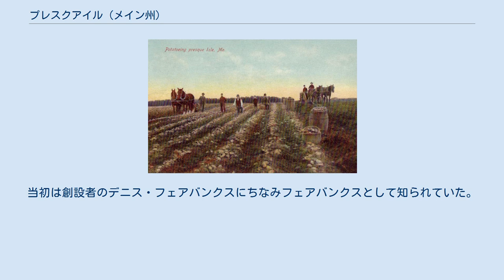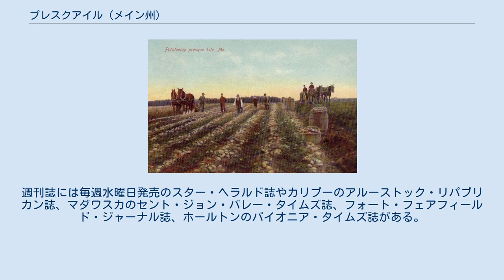プレスクアイル (メイン州)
アルーストック郡_(メイン州)
プレスクアイル（英: Presque Isle）は、アメリカ合衆国のメイン州にある都市で、アルーストック郡では人口最大の都市である。
人口は9692人（2010年国勢調査）。
地域の商取引の中心地で、メイン大学プレスクアイル校、ノーザン・メイン・コミュニティ・カレッジ、ノーザン・メイン共進会場、アルーストック・センター・モール、ノーザン・メイン地域空港がある。
 最初の開拓が行われた1828年には、この辺りは英領北アメリカ（カナダ）とアメリカ合衆国のどちらに属すのかも定かでなかった。
当初は創設者のデニス・フェアバンクスにちなみフェアバンクスとして知られていた。
この帰属問題が1838年のアルーストック戦争に発展し、1842年のウェブスター＝アッシュバートン条約で合衆国領に決した。
1859年4月4日をもってF、G、Hの各開拓地から分立し、プレスクアイル町ができた。
プレスクアイルはフランス語で「半島」という意味だが、これは蛇行するアルーストック川で市街が半島に位置しているように見えることから命名された。
 じゃがいもの収穫。
1909年 まずは材木業で成長したが、19世紀最後の30年間にじゃがいも栽培が普及すると農業が頭角を現した。
1851年10月9日には第一回ノーザン・メイン共進会が開かれた。
1881年にニュー・ブランズウィック鉄道が延伸し、1883年にはメイズビル町が分かれた。
バンガー・アンド・アルーストック鉄道が1895年に延伸されると地域の開発はさらに加速、製材所をはじめ製粉所、梳綿所、家具工房、乗り物工場、ブリキ工房などができた。
コミュニティはアルーストック川流域における交易、水運、観光の中心地になり、1903年にはアルーストック州立師範学校（後のメイン大学プレスクアイル校）が設立された。
1940年1月1日に市制を施行した。
 1941年から1961年まで供用されたプレスクアイル空軍基地からは、第二次世界大戦と朝鮮戦争でヨーロッパ方面に向かうパイロットたちが飛び立った。
跡地は現在、ノーザン・メイン地域空港とスカイウェイ工業団地になっている。
市は1966年にオール・アメリカン・シティ賞を受賞した。
 1978年8月11日、3名を乗せた気球「ダブル・イーグルⅡ号」が市内の田園から打ち上げられ、気球としては初の大西洋横断飛行を成し遂げた。
これを記念して、市では8月の終わりに「クラウン・オブ・メイン・バルーン・フェスティバル」が開かれ、気球の試乗、平原周遊、アマチュア写真コンテストなどでにぎわう。
経費は商工会議所などの地元組織が出資する。
ダブル・イーグルⅡ号が離陸した地点には現在、気球のレプリカが置かれている。
 国勢調査局によると市の総面積は201平方キロメートルで、このうち196平方キロメートルが陸地、総面積の2.32%にあたる4.7平方キロメートルが水域である。
アルーストック川とプレスクアイル川が流れる。
 気候は湿潤大陸性気候で、夏は涼しいが冬は寒い。
 2000年の国勢調査によると、市内には9511人、3963世帯の2464家族が暮らす。
人口密度は48.5人/平方キロ。
住居数は4405軒で、1平方キロあたり22.5軒が建っている。
人種構成は白人が95.13%、アフリカ系が0.36%、ネイティブ・アメリカンが2.26%、アジア系が0.84%、太平洋諸島系が0.03%、その他が0.17%、混血が1.21%である。
ヒスパニック（ラティーノ）は人口の0.65%を占める。
 3963世帯の28.1%は18歳以下の未成年と同棲し、47.8%は夫婦で生活している。
11.0%は未婚の女性が世帯主であり、37.8%は家族以外の住人と同居している。
31.0%が単身の世帯で、13.7%を独居老人の世帯が占める。
1世帯あたりの平均構成人員は2.25人で、家庭あたりのそれは2.82人である。
 年代構成は21.6%が18歳以下の未成年、13.1%が18歳以上24歳以下、27.0%が25歳以上44歳以下、22.4%が45歳以上64歳以下、15.9%が65歳以上で、平均年齢は37歳である。
女性100人に対し男性が91.3人、18歳以上の女性100人に対しては88.2人いる。
 一世帯の平均収入は2万9325米ドルで、家族あたりのそれは3万7090米ドルである。
男性の平均収入は2万7510米ドル、女性のそれは1万9785米ドルで、非労働人口をも含めた住民一人あたりの収入は1万57...